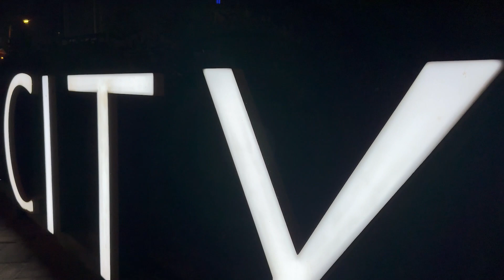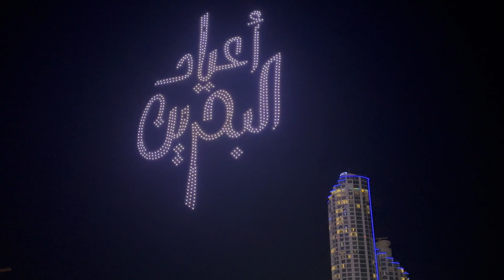NEW YEAR CELEBRATION IN BAHRAIN | Water Garden City | explore Bahrain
NEW YEAR CELEBRATION IN BAHRAIN | Water Garden City | explorebahrain Bahrain